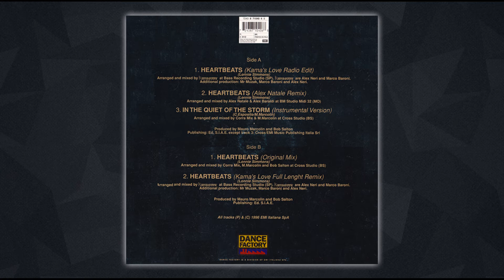(1996) B.S. PROJECT feat. EILEINA DENNIS - Heartbeats (Kama's Love Full Lenght Remix)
ANNO: 1996

ARTISTA: B.S. PROJECT feat. EILEINA DENNIS

TITOLO: Heartbeats (Kama's Love Full Lenght Remix)

ETICHETTA: Dance Factory

AUTORE: L. Simmons